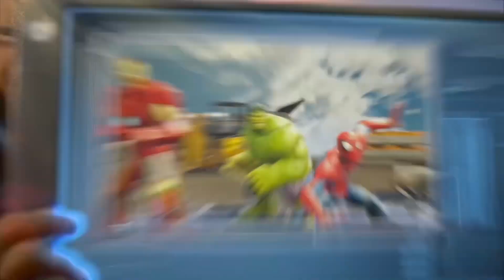A VERY UNIQUE MACHINE GUN roll BEING SOLD BY Banshee! - FEATURED Inventory Reset 09.11.23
🎥🎮CATCH ME 🔴LIVE!

Stream Schedule: Tuesdays and Thursdays at 8p Central Time